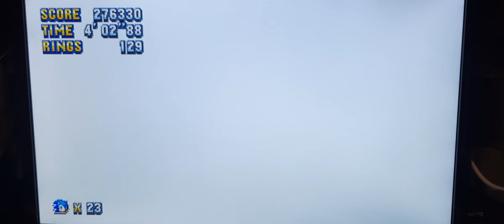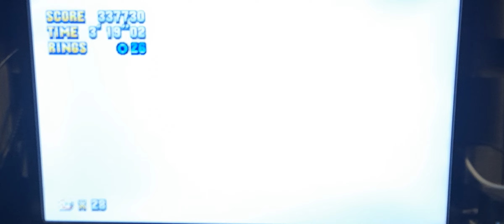the metal b#$% is back | sonic mania part 3